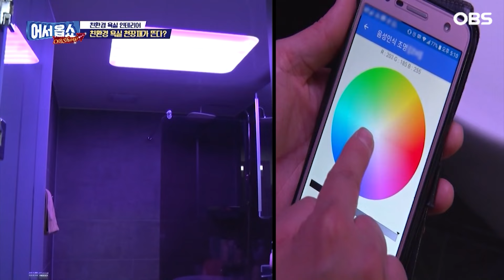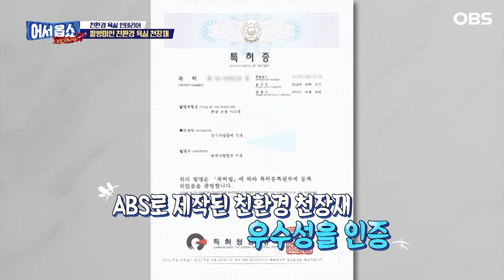[어서옵쇼] 나만의 분위기로 집 바꾸기! 친환경 인테리어의 비밀